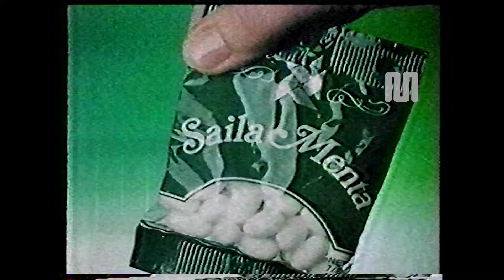1983 Canale 5 Saila Menta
1983 Canale 5 Saila Menta